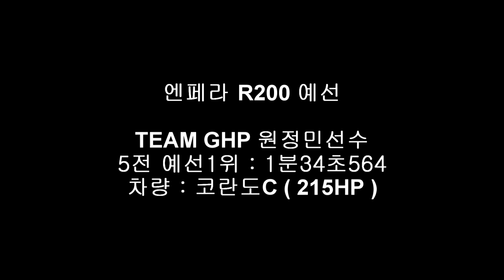넥센스피드레이싱 5전 엔페라R200 TEAM GHP 원정민선수 예선 1위 인캠영상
넥센 스피드레이싱 5전 엔페라 R200 클래스
TEAM GHP 원정민선수 예선 인캠영상
베스트랩 : 1분 34초 564 ( 예선1위)
차량 : 코란도C ( 215마력 )